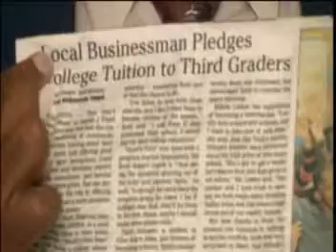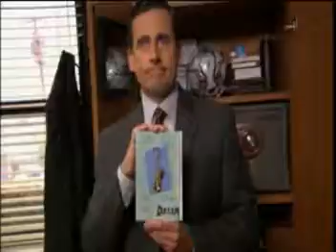The Office Scotts Tots